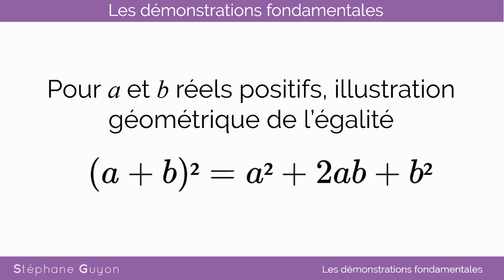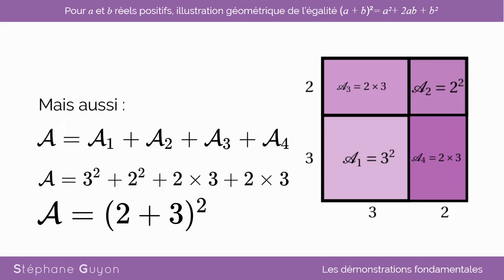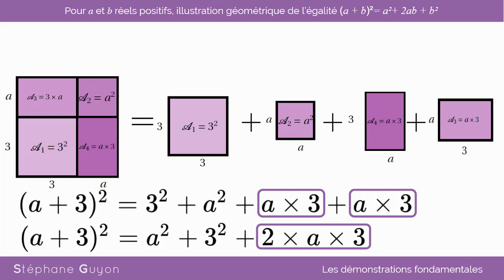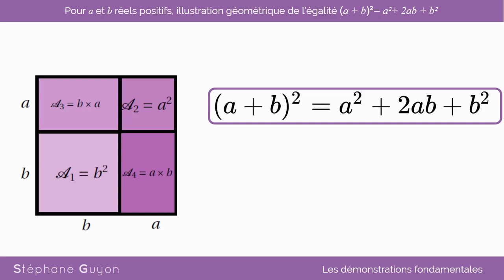demo fondamentale seconde a+b²